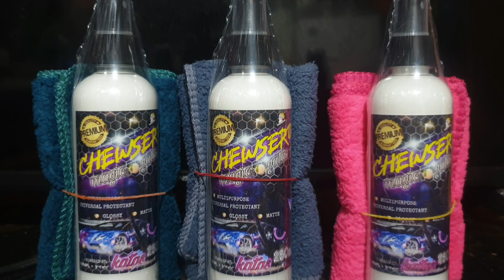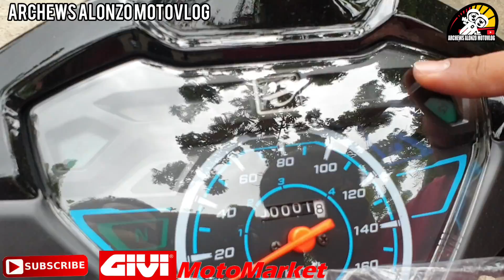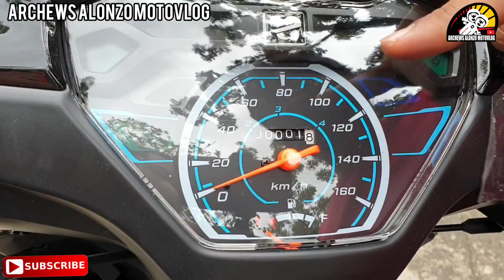PINAKABAGONG EURO MOTOR STEP BY STEP 110 REVIEW MAGKANO SPECS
(NO TO FAKE) MAGIC GATAS
Please support our first product 100% Quality Premium Guaranteed. "Chewsero Magic Gatas" Powered by Katas! with Free Microfiber Cotton Towel,

May bago na naman mga paps na UNDERBONE! at ito ang Step By Step 110 ng Euro Motor dito sa Mitsukoshi! Panoorin ang buong vlog upang malaman ang mga specs, features at kung magkano.

Step By Step 110
Cash 38,800
36 mos 2,132
24 mos 2,737
12 mos 4,551
Rebate 300

MITSUKOSHI MOTORS PHILIPPINES INC, (VIOLAGO)
Add: 222 Dona Juan St. E Rodriguez Sr, Ave. Kalusugan, QC